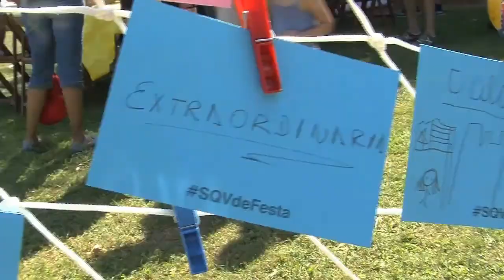Vídeo Resum Festa Major Sant Quirze del Vallès 2013